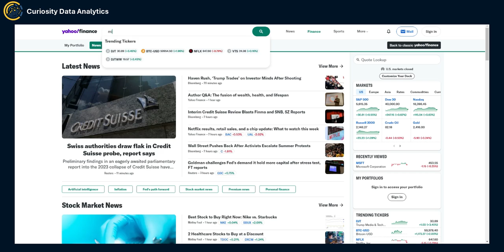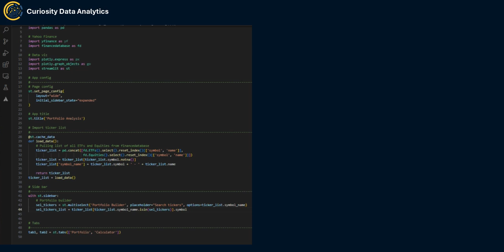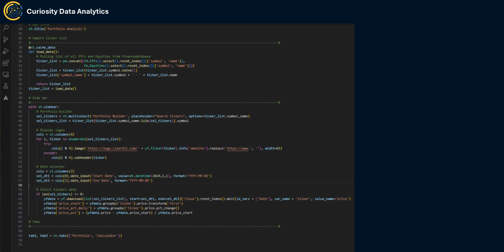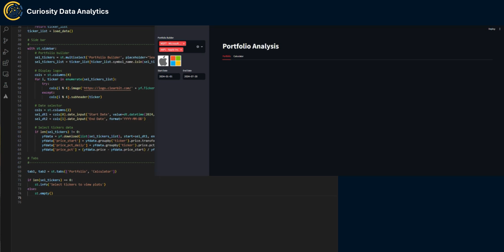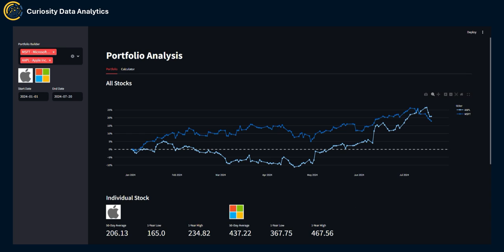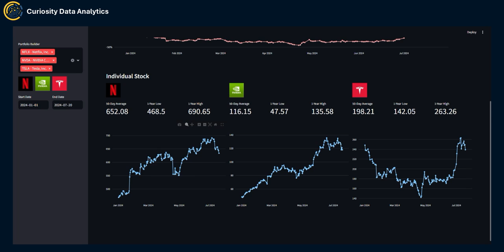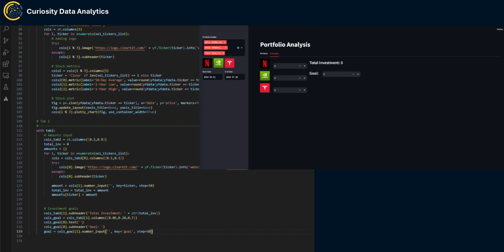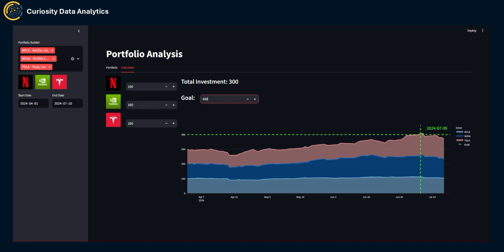Build a Stock Portfolio Analysis App with Streamlit and Yahoo Finance | Tutorial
Learn how to create a Stock Portfolio Analysis App using Streamlit and Yahoo Finance Data

In this tutorial, I'll show you how to set up a Streamlit app, complete with tabs for historical stock data and portfolio growth calculations. Utilizing Yahoo Finance, we'll fetch ETFs and equities data from the finance database library.

📝  Topics covered in this tutorial:

- Setting up a Streamlit app in VS Code
- Pulling and importing stock data using Yahoo Finance
- Creating interactive plots with Plotly for visual analysis
- Designing a user-friendly interface with Streamlit widgets for easy navigation and interaction